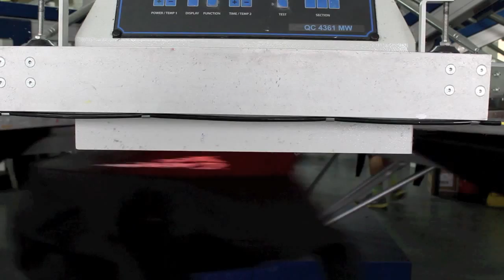Automatic T-shirt Screen Printing Carousel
Our automatic carousel at work. This particular job was a Plastisol print on a black hoodie. The white was double printed to make it as bright as possible and blasted with heat in between layers to ensure it was dry and ready for a second application.